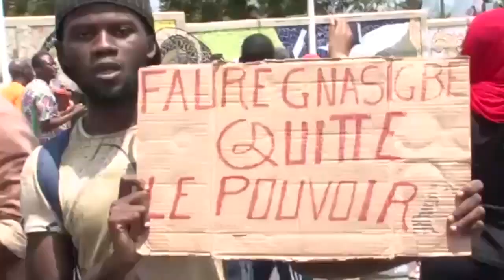Le JT en français du 08 septembre 2017 de chérifla TV